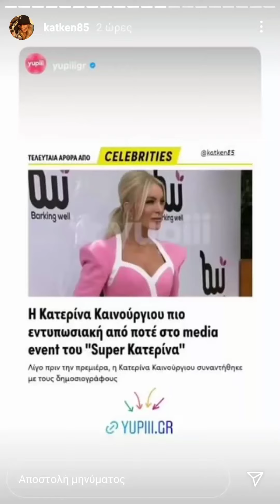Κατερίνα Καινούργιου:στην παρουσίαση της εκπομπής της!